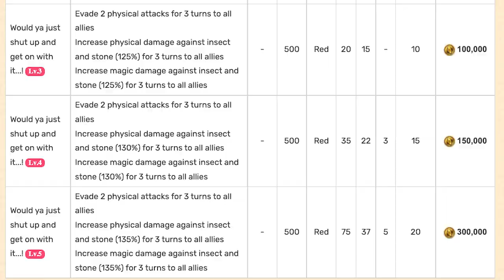How to Use Kid! | Final Fantasy Brave Exvius - Unit Reviews, Guides, Rotations!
Such a shame she's just marginally better than an already existing unit. If she worked with a different element then we'd be talking.